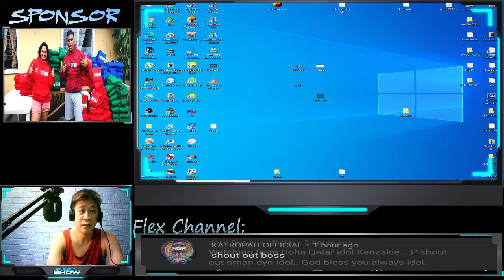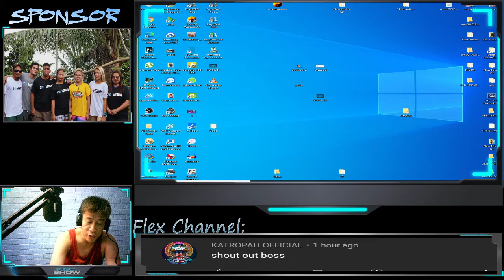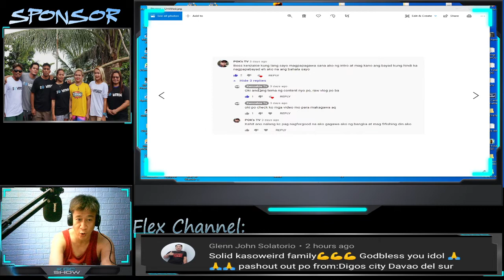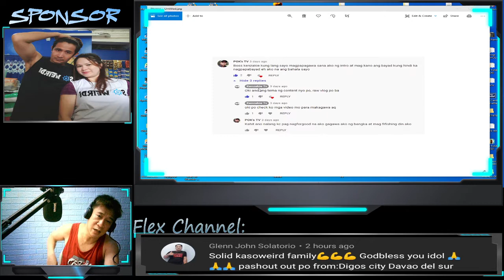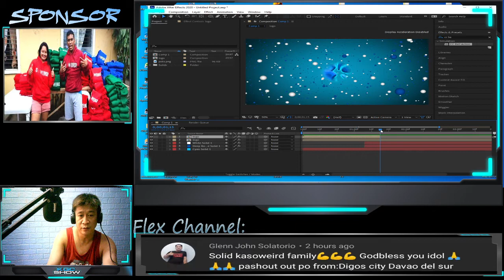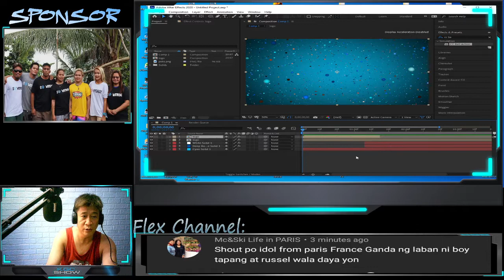INTRO NI POK'S TV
BASTA MAY ORAS AKO MAKAGAWA NG INTRO COMMENT LANG